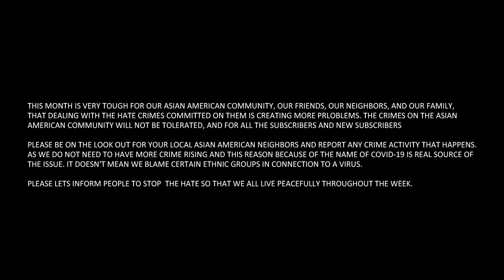STO WINTER WONDERLAND AND ANOTHER SHIP BUILDING PHASE IN WORLD OF WARSHIPS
0:00 Intro
1:41 STO Winter Wonderland
3:20 Another Ship Building Phase in World of Warships
4:03 Closing

Source

Q's Winter Wonderland!